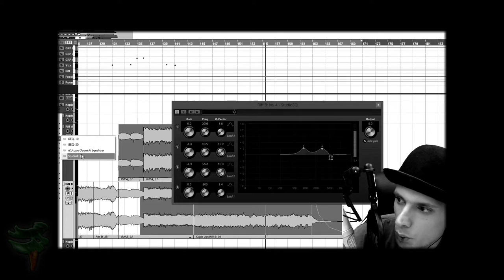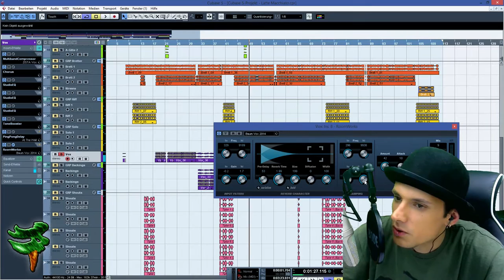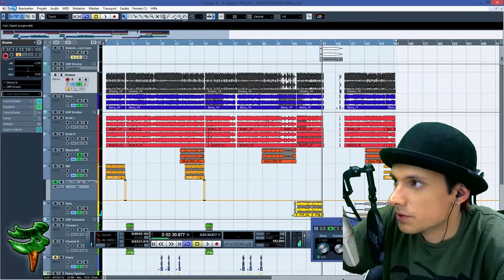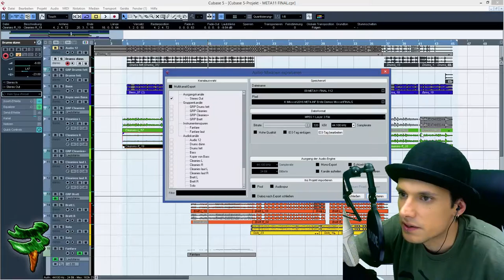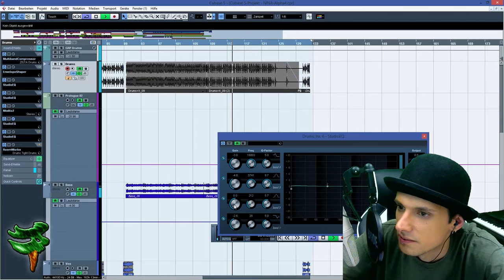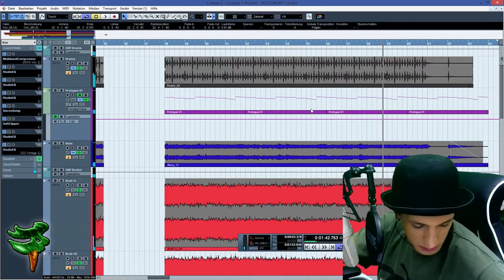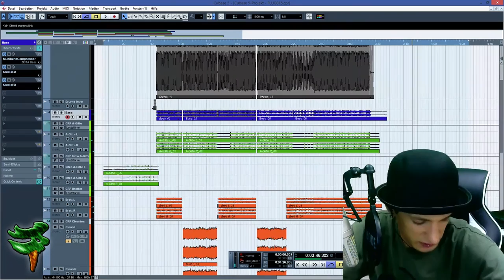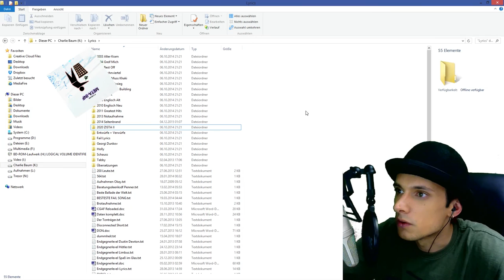META-INF #025: Das Ende einer Reise (2/2) | Let's Finish META-INF Off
♫ ALBUM ab 1.7.16 auf iTunes, Spotify, Amazon, Epiphone, Pipapo

Guten Morgen! Ich bin Baum und am 1.7.2016 kommt mein fünfhundertstes Soloalbum raus. Vorausgesetzt, wir kommen bis dahin durch die ToDo der Hölle. Oder das alles hat überhaupt stattgefunden. Ich bin mir da nicht so sicher... :/

«LET'S REC: META-INF (2016)»
Grenzdebile Rockalbum-Produktion von FC Baum ganz alleine.

RANDNOTIZ:

I choose defeat
I walk away
And leave this place
The same today
Some like to sleep
We like to play
Just look at all that pain

- My Chemical Romance: Fake Your Death.

NO TO RACISM! REFUGEES WELCOME!